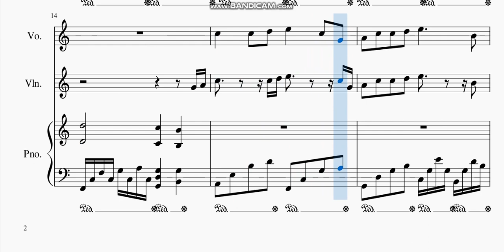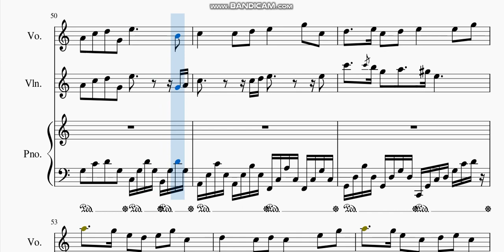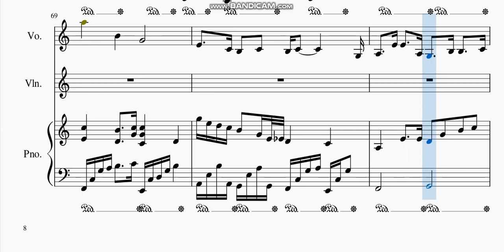Bento Box Bivouac - Voice, Violin and Piano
Artist: Mili
Original Piano Solo Arranger: Bardo
Original Piano Solo Arrangement:
Voice, Violin and Piano Arrangement by me :3

Ensemble~